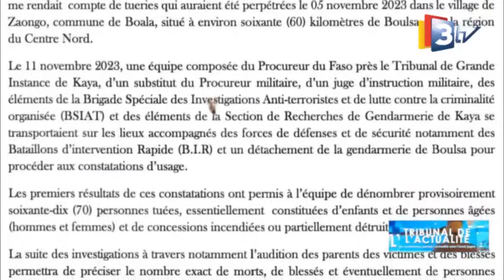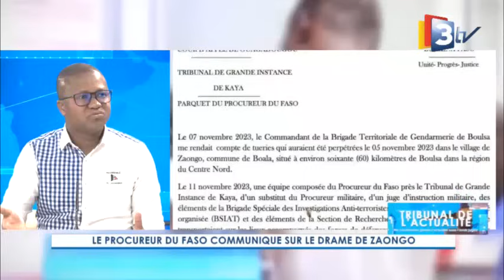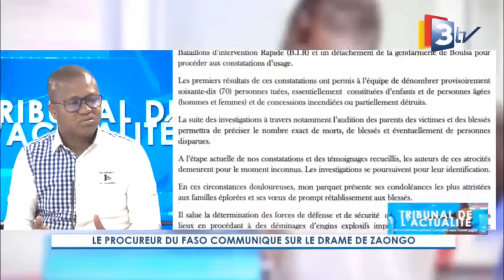3TV- Le Tribunal de l'Actualité du 14 novembre 2023